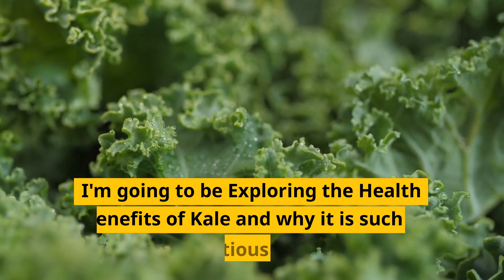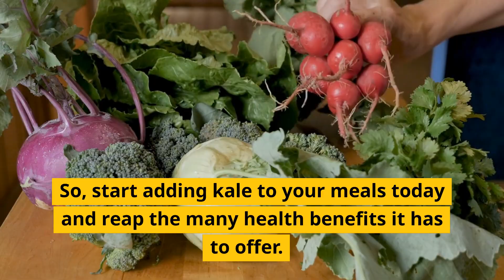Kale 101 – An Introduction to the Superfood#eatinghealthy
Kale is one of the most popular "superfoods" out there, and for good reason! In this video, we'll give you a quick introduction to kale, its benefits, and how to cook it up for the perfect meal.

If you're looking for a healthy and delicious way to start your day, check out this introductory kale video! We'll teach you all about this nutritious green, from its history to its nutritional benefits. We'll also give you a recipe for the perfect kale breakfast, so you can start your day off right.